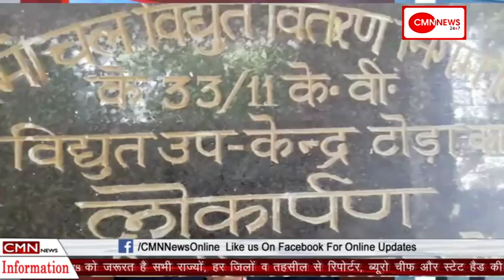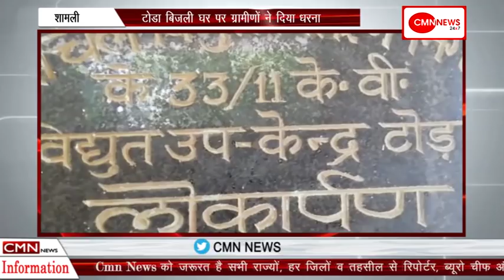शामली-टोडा बिजली घर पर ग्रामीणों ने दिया धरना